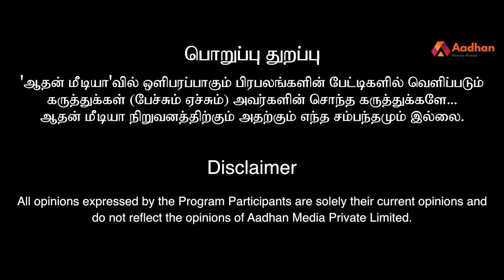மோடிக்கு வளர்ச்சியா? வீழ்ச்சியா ? (Part-2) | S P லக்ஷ்மணன், ஊடகவியலாளர் | Episode 10